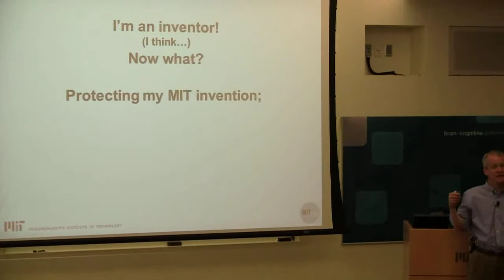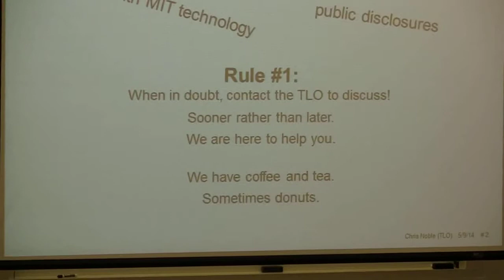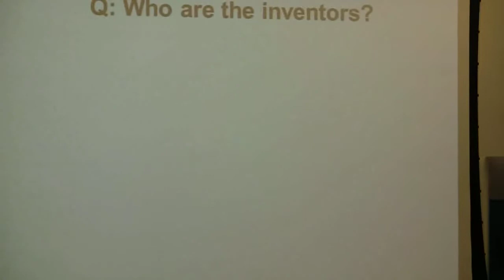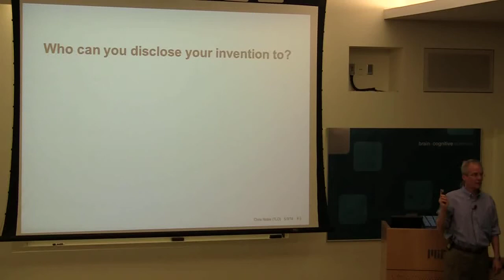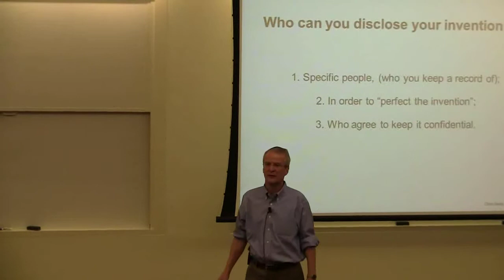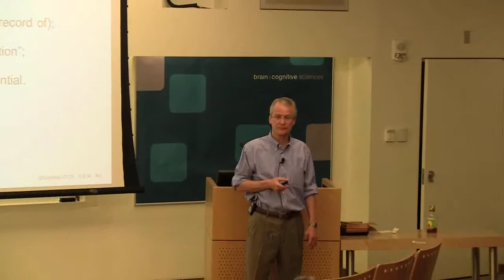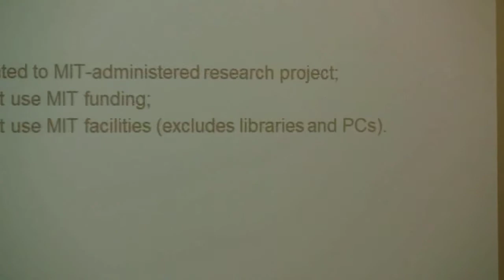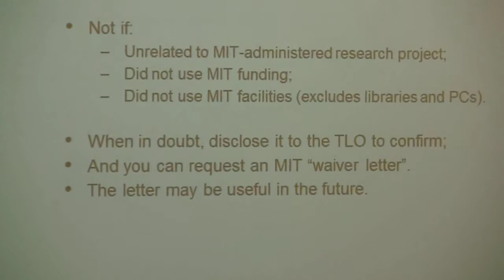"I think I just invented something, now what?" Part 1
How do I know when my idea has turned into an "invention"?  Who can I talk to about it, and when?  Which inventions belong to me and which to MIT?  Does it matter if I'm a student/postdoc/faculty?  How do I or MIT get it patented?  Who decides, who pays?  How can this invention advance my career?  If the invention belongs to MIT, and I don't want to start a company, what's in it for me?  If I do want to start a company around it, do I need a license from MIT, and how do I get one?  And if I want to talk to VCs about financing my startup, when is the right time?  What will the VCs want?  The speaker is Christopher Noble, MIT's Licensing Officer for energy technology.  His responsibilities include the intellectual-property terms of sponsored research, evaluation and patenting of MIT inventions, IP marketing and negotiation of commercial licenses with startups and established companies.  He previously worked for 30 years in general management for energy and technology companies ranging from the Fortune 500 to startups.  Chris founded and raised financing for his own startup company, is the lead inventor of on two issued patents, has raised and negotiated multiple VC financings as advisor to four early-stage companies, and has served on the Board of several private technology companies and non-profits.  He lived and worked in South America and Europe and is fluent in French and Spanish.  Chris is Assistant Vice President of the Association of University Technology Managers and a member of the Licensing Executive Society (LES), lectures internationally on technology transfer and licensing, and is a recipient of the LES Deals of Distinction award.  He has a B.Eng. from McGill University and an M.S. in Management from MIT.
Organized by the Postdoctoral Association; recorded by the Office of the Dean for Graduate Education.